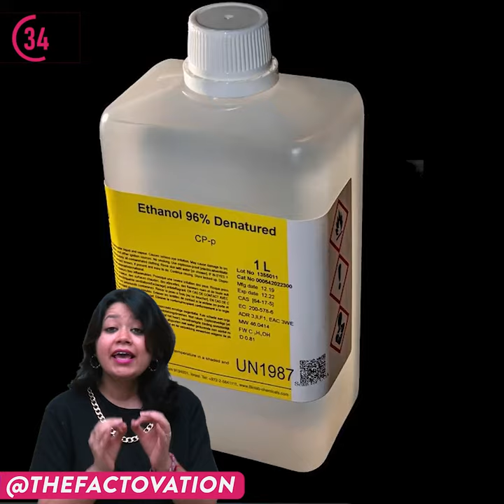मोदी बचायेंगे 40,000 Crore रुपये | Factovation